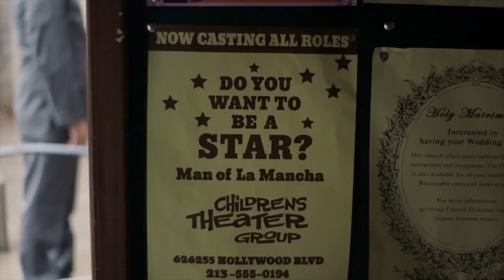The Kids Are Alright Season 1 Trailer | Rotten Tomatoes TV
Check out the new The Kids Are Alright Season 1 trailer starring Michael Cudlitz!

US Air Date: Fall 2018
Starring: Michael Cudlitz, Mary McCormack, Sam Straley
Network: ABC
Synopsis: A traditional Irish-Catholic family of 10 navigates the turbulent 1970s in a working-class Los Angeles suburb.